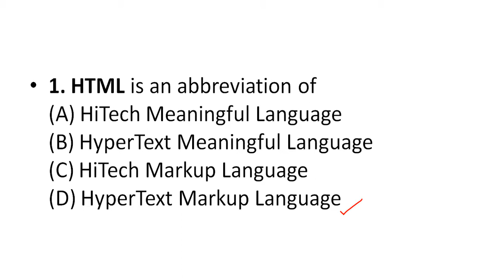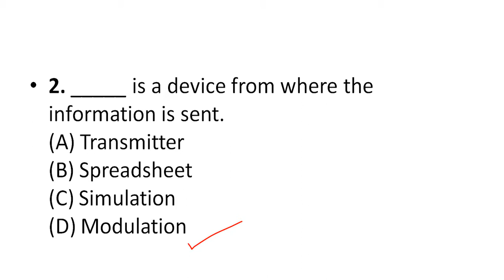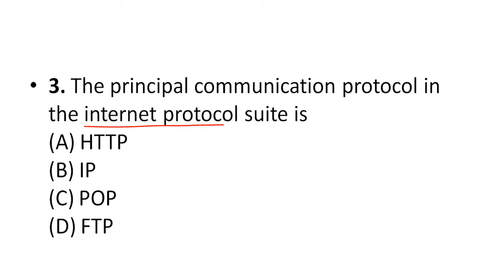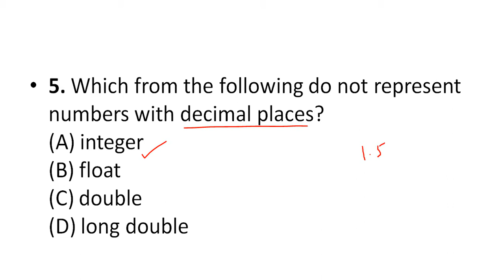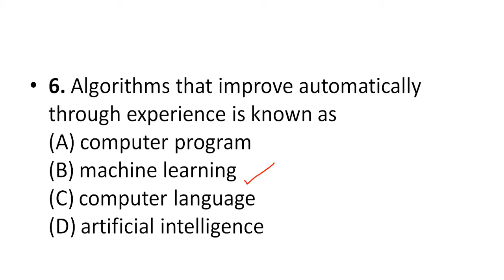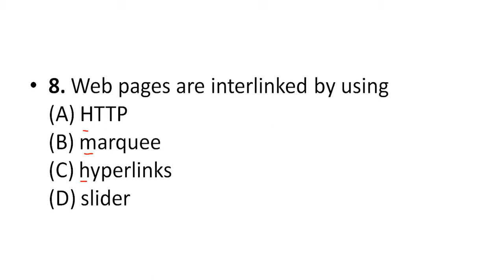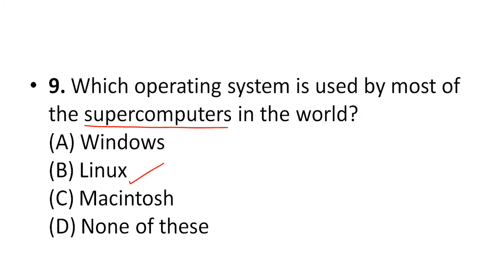Computer For Comptetive Exams • Banking • Patwari • Clerical Jobs • Computer Section